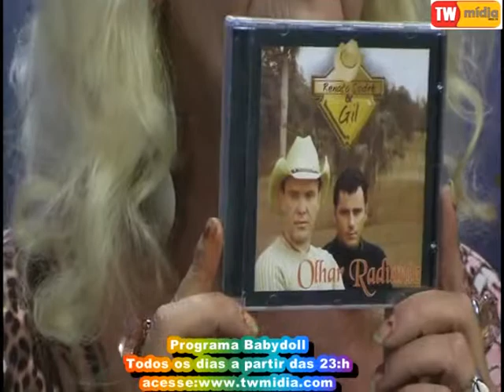programa baby doll - Renato Sodré e Gill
PROGRAMA  BABY DOLL  ENTREVSTA A DUPLA  RENATO  SODRÉ  E GILL  E MUITA  MUSICA   BRNCADEIRA   E ENTRETENIMENTO   . VOCÊ  NÃO  PODE  PERDER